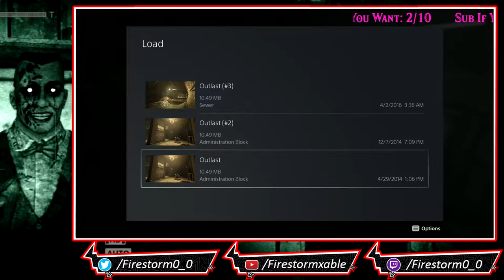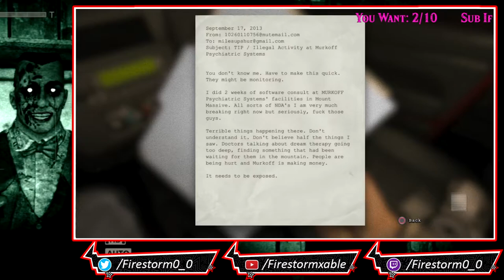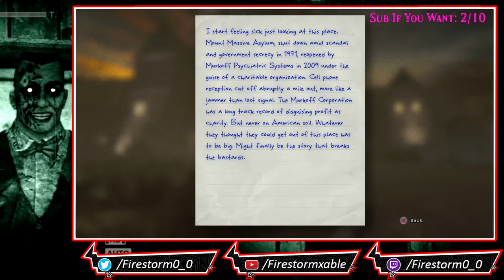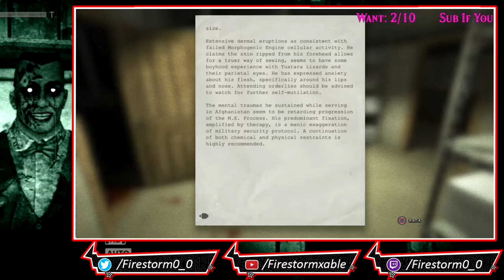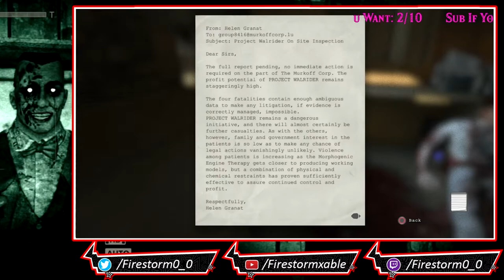Outlast | Stream Part 1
Outlast

Freelance investigative journalist Miles Upshur receives an anonymous email that inhumane experiments are being conducted at Mount Massive Asylum, a private psychiatric hospital owned by the notoriously unethical Murkoff Corporation. Upon entering, Miles is shocked to discover its halls ransacked and littered with the mutilated corpses of the staff. He is informed by a dying officer of Murkoff's private military unit that Mount Massive's deranged inmates, known as "variants", have escaped and are freely roaming the grounds, butchering Murkoff's employees. The officer implores Miles to escape and reveals that the main doors can be unlocked from security control.

Moving on, Miles is suddenly ambushed by a hulking variant named Chris Walker, who knocks him unconscious. While incapacitated, Miles encounters Father Martin Archimbaud, a self-apointed priest with schizotypal personality disorder, who claims Miles is his "apostle" and sabotages his escape by cutting off power to the front doors. Miles restores power, but Father Martin injects him with anesthetic. He shows Miles footage of "the Walrider", a ghostly entity killing patients and personnel alike, which he claims is responsible for the asylum's ransacking.

In Outlast, the player assumes the role of investigative journalist Miles Upshur, as he navigates a dilapidated psychiatric hospital in Leadville, Colorado that is overrun by homicidal patients. The game is played from a first-person perspective and features some stealth gameplay mechanics. The player can walk, run, crouch, jump, climb ladders and vault over objects.